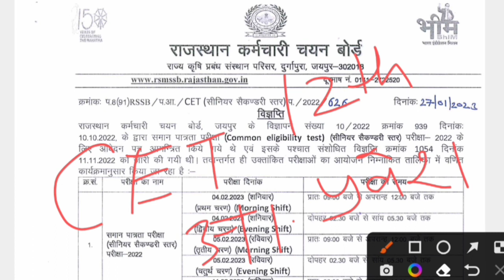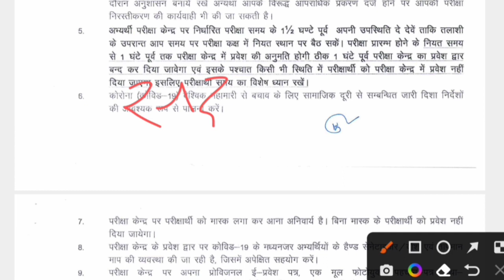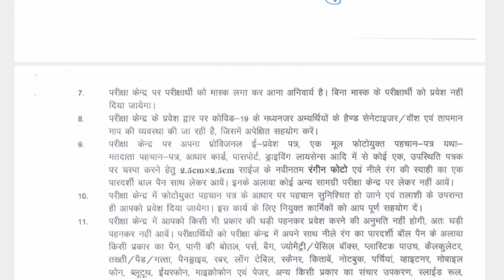cet admit card 2023 / cet latest news today / cet admit card / cet / rsmssb latest news /cetexam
1st NEWS EXAM 👆
CET Admit card 👇

cet latest news / cet vacancy 2022 CET 12th Level Notfication Out / Age,exam date,

rajasthan cet exam 2022 notification
Rajasthan cet vacncy 2022
cet vacncy
ct vacncy
cte vacncy 2022
cet exam date 2022
cet admit card kb aayega
cet model paper 2022
cet most question
cet full ditals
cet full information
cet notification 2022

latest govt job updates in Rajasthan, new vacancy in 2022, govt job situation in 2022, Government Job Vacancy in 2022, govt jobs 2022 notification, upcoming rajasthan govt jobs 2022, Upcoming Government Jobs in Rajasthan 2022

raj cet 12th level admit card

admit card cet 2022

cet 12 level admit card 2023

cet 12th level admit card 2022

cet 12th level admit card 2023

cet cutoff

cet rajasthan cut off